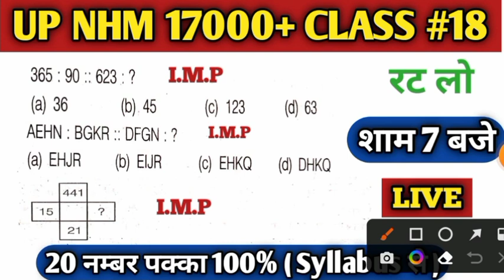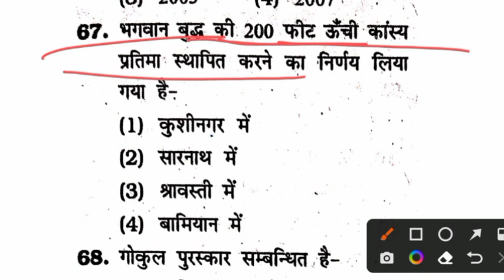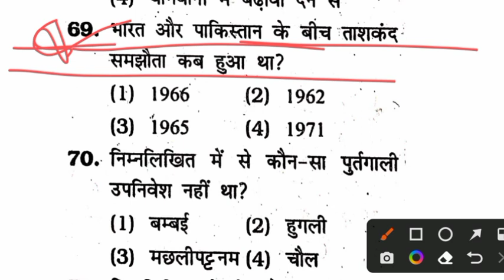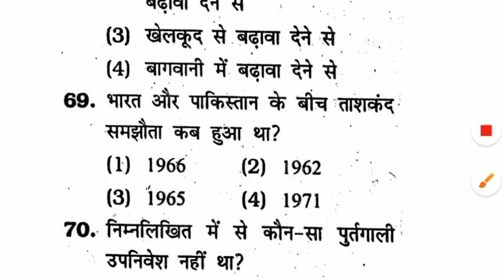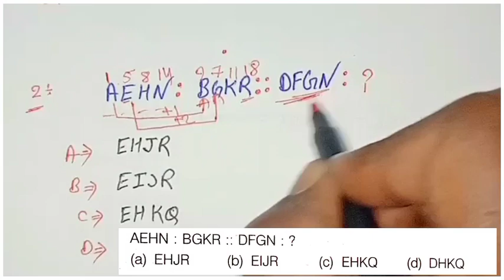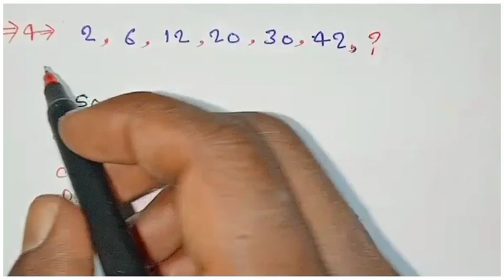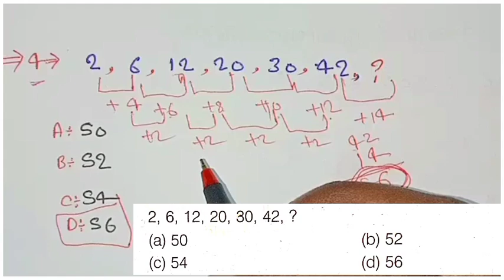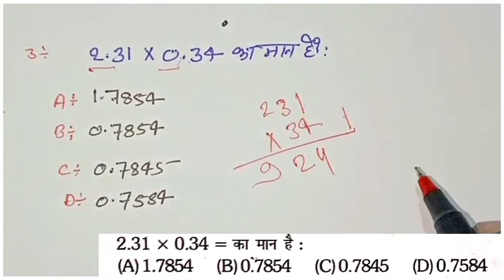Up Nhm 17000+ Class 18/Up Nhm Anm Staff Nurse Class/Up Nhm 17000+ Classes/Up Anm Classes/Up Nhm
Related Point
Up Nhm Class
Up Nhm Anm Classes
Up Nhm Staff Nurse Class
Up Nhm Staff Nurse Classes
Up Nhm 17000+ Exam Date
Up Nhm Latest Update